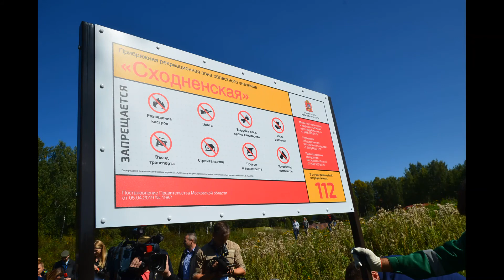Спортбаза в ООПТ "Сходня". Куракин, Панова, Воеводин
До конца года на территории Московской области в рамках национального проекта «Экология» планируется создать еще 9 особо охраняемых природных территорий (ООПТ), рассказал Дмитрий Куракин, заместитель Председателя Правительства Московской области – министр экологии и природопользования, в ходе пресс-тура по ООПТ прибрежная рекреационная зона «Сходненская».
В 2019 году уже создано четыре природоохранных территории, в числе которых прибрежная рекреационная зона областного значения «Сходненская» (г. Химки), государственные природные заказники областного значения «Саньковский» (Клинский район),  «Леса Борисовского лесничества» и «Тесовский лес» (Можайский район).

До конца года планируется создать и утвердить еще девять природоохранных территорий – разных по особенностям режима и статусу в 7 муниципальных образованиях Московсокй области, а именно:
Клин – государственный природный заказник «Озеро Подтеребово»,
Лотошино – «прибрежная рекреационная зона Озера Большое и Малое Соколово»,
Ленинский район – природно-исторический комплекс «Горковский»,
Раменское – памятник природы «Баулинский лес»,
Щёлково – памятник природы «Никольская лесная дача» и государственный природный заказник «Душоновские болота»,
Талдом – государственные природные заказники «Темповский» и «Дубравна»,
Домодедово – памятник природы «Стратотипический разрез московского яруса каменноугольной системы». Олимпийский учебно-спортивный центр «Планерная» – входит в состав ООПТ прибрежной рекреационной зоны областного значения «Сходненская».
Это один их крупнейших спортивных центров России, основанный в 1935 году как конноспортивная школа общества «Спартак».